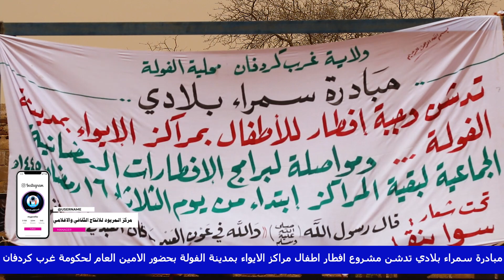مبادرة سمراء بلادي بمدينة الفولة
مبادرة سمراء بلادي تدشن مشروع افطار اطفال مراكز ايواء الوافدين من مدينة بابنوسة بسبب الحرب بحضور امين عام حكومة غرب كردفان